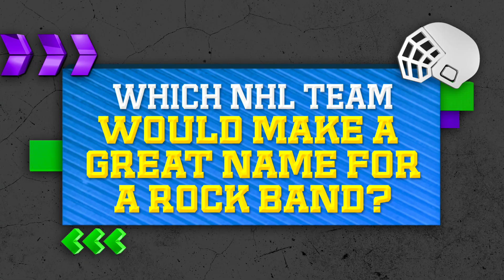Ask the Fans Hockey